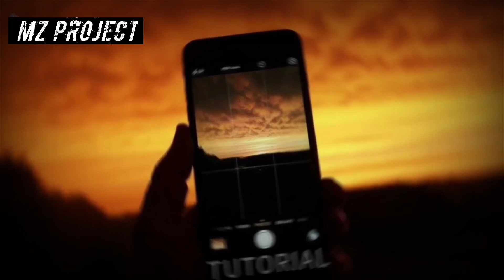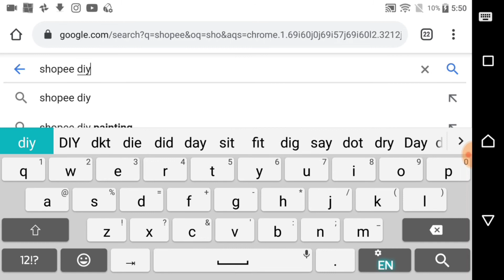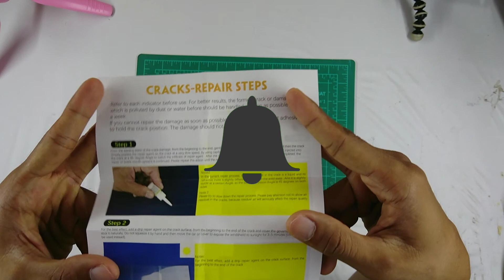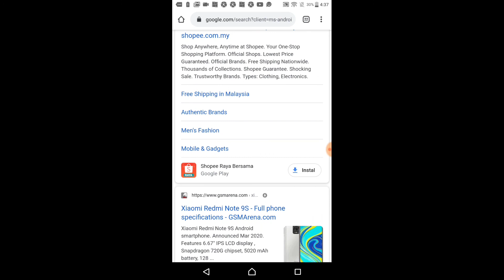DIY EPS 8 | BETUL KE BOLEH REPAIR SKRIN PHONE PAKAI EPOXY NI.???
hye guys..watch until the end of video..